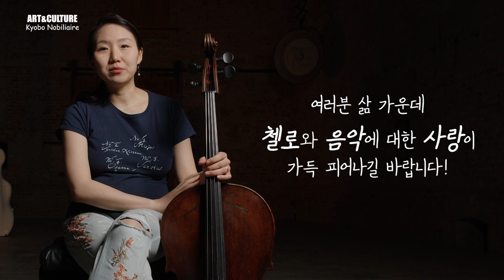첼리스트 박진영과 함께하는 첼로여행 │클래식을 벗어난 첼로의 매력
박진영 선생님과 함께하는 첼로여행 마지막 시간입니다.
클래식 음악으로써의 첼로가 아닌, 다양한 장르에서 쓰이는 첼로를
영상으로 담아보았습니다.

즐겁게 감상하여 주시고, '구독'과 '좋아요' 버튼은 채널의 큰 힘이 됩니다

얼마 남지 않은 마지막 달에 앞서 11월 마무리 잘 하시기 바랍니다.

감사합니다.